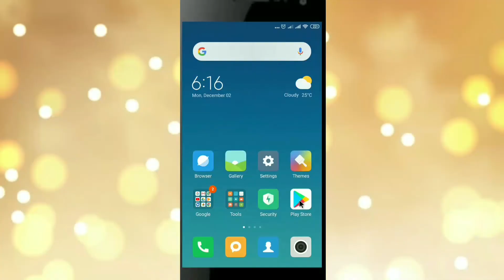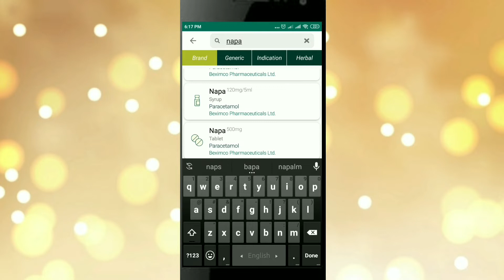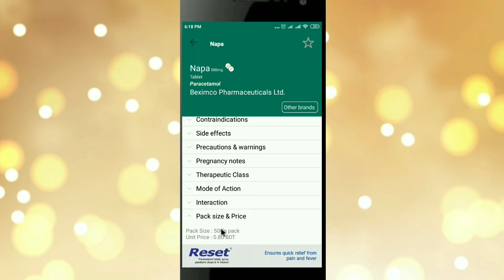কোন ঔষধের দাম কত ।medicine price Bangla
Tech Bangla News
- it’s free